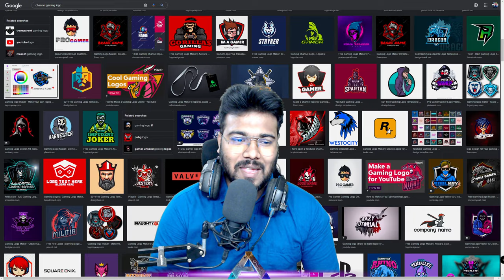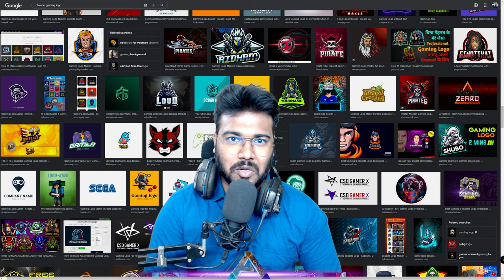Announcement - New Channel Logo | Naresh Playz | Road to 100K Subscribers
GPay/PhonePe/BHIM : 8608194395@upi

Get Socialistics :-

Steam            : Naresh_Playz
SocialClub     : Naresh_NTG
Epic Games  : x_NareshXHyper_x
Origins           : NareshNTG
Basic Courtesy :-
►Respect Moderators.
My Specifications :-
MotherBoard : Gigabyte H110M-S2 Ultra Durable
GPU : Geforce GTX 1050 TI 4 GB
CPU : Intel I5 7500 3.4 Ghz
Memory : 16 GB 3100 Mhz
HDD : 1 TB SATA
SSD : 140 GB
Monitor 1 : LG HD Plus 75hz
Monitor 2 : LG HD Ready 60 Hz
Headset :Redgear HellFury 7.1 Professional Gaming Headphones with Mic
Keyboard & Mouse : Zebronics Transformer Gaming COMBO
Internet Speed : Airtel 100 Mbps 500 GB + Carryover @999
                                        10   Mbps Upload Speed

நல்லதே நினை
நல்லதே செய்
நல்லதே பார்